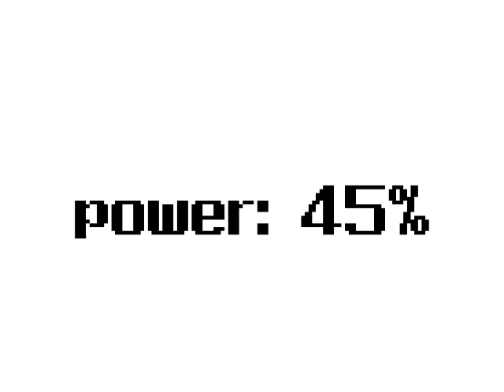CP14 “ at 44%”